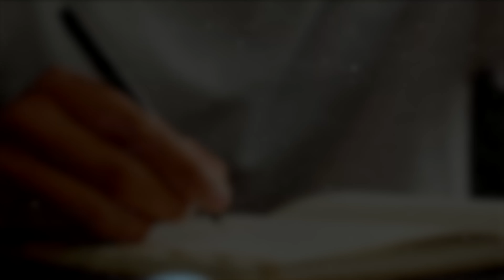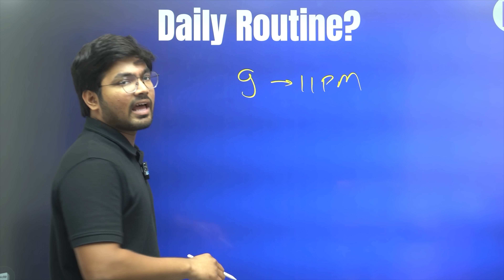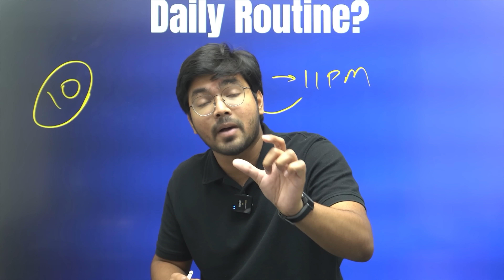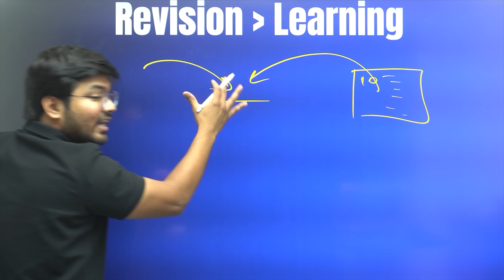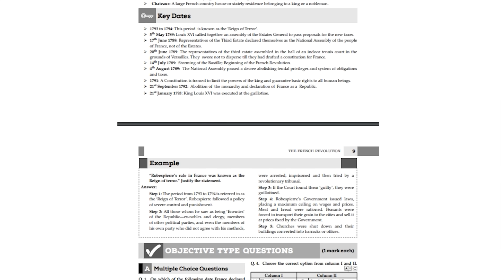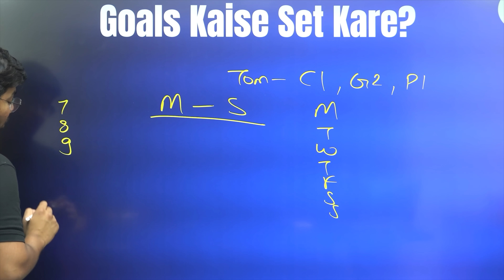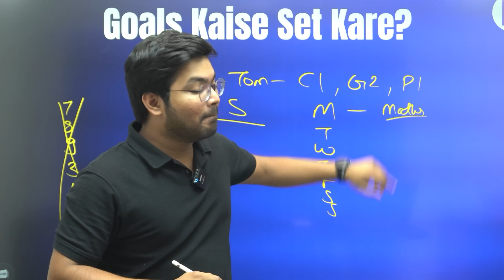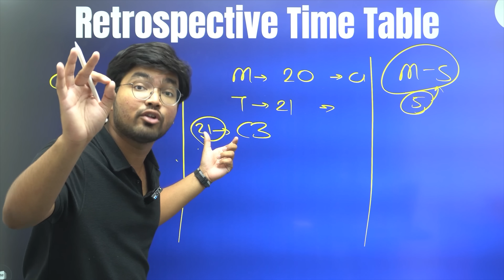ROADMAP: Kuch Nahi Padha? 5 Steps to TOP in JUST 1 Month! - Class 9 / 10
Kuch Nahi Padha? ONLY Strategy for HALF YEARLY - Class 9 / 10

You can buy recommended books from this

Regards,
Team Padhle